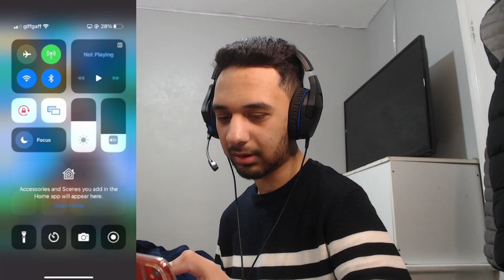Dokkan HATER Has the BEST Summoning Video EVER?!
I do not like Dokkan, And I guess the game wants to fix that because this video was insane!